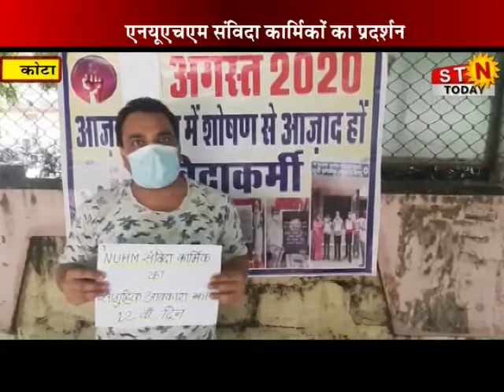05 September @ NEWS # कोटा - गांधी के बन्दर बन जताया विरोध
05 September @ NEWS # कोटा - गांधी के बन्दर बन जताया विरोध